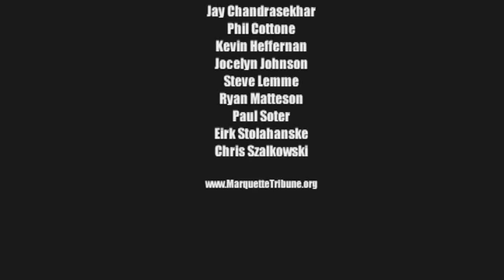Exclusive Interview with Broken Lizard (Nov. 6, 2009)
Marquette Tribune's Jessie Mahne sat down with the members of Broken Lizard (Jay Chandrasekhar, Kevin Heffernan, Steve Lemme, Paul Soter and Erik Stolhanske) before their performance at the Pabst Theater in Milwaukee, WI.

The interview taps into their heads from when they first began the group in college and includes their personal advice for success in show business and life in general.

Scenes that are not included in this interview video will be posted in the near future.